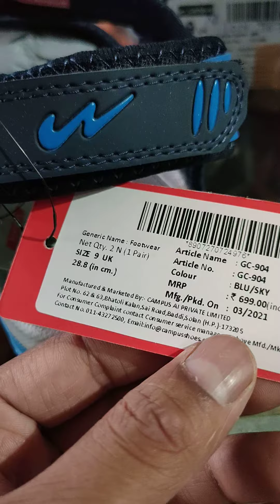campus sandals go crazy sports sandals for men